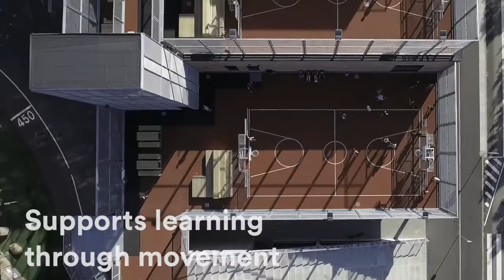Frederiksbjerg School by Henning Larsen Architects Video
Frederiksbjerg School is the first new-built school located in the center of Aarhus, the second largest city in Denmark, in approximately 100 years.